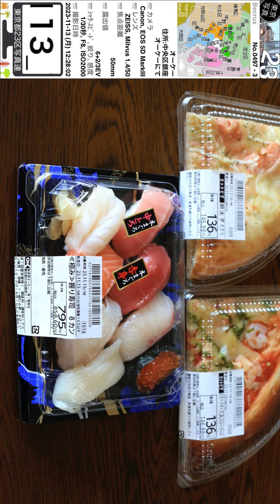0497【オーケー】中央区銀座、マロニアゲート銀座2にて、山手線有楽町駅より。2023-11-13月曜日。東京東部＝中央区江東区方面（東京写真）